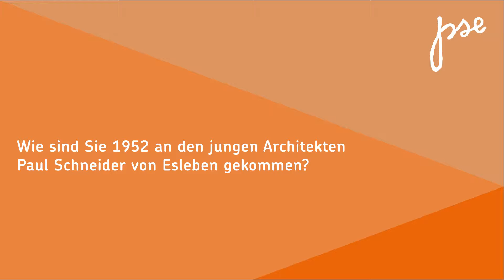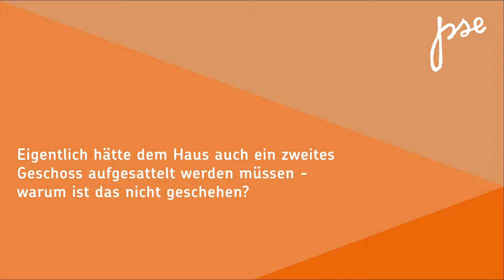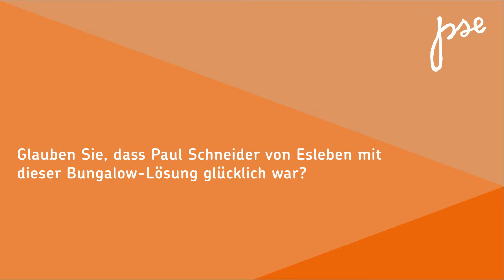PSE-Bungalow: Anstoß für die Nachbarn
Irmgard Riedel und ihr Mann Erich beauftragten 1952 Paul Schneider von Esleben mit dem Bau eines Einfamilienhauses in Haan-Gruiten.
Schnell war das Haus mit seinem Flachdach und den bodentiefen Fenstern Dorfgespräch und wurde "Gletscherspalte" genannt, da diese Bauweise damals neu und außergewöhnlich war.

Das Video war Teil der Ausstellung "Paul Schneider von Esleben: Das Erbe der Nachkriegsmoderne", die im August/September in Düsseldorf gezeigt wurde.